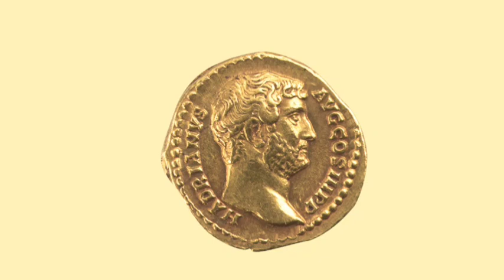(Free For Profit) "CLASSIC" Type Beat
Shoutout to all my homies, hope you like this.

These beats sounds more delicious in headphones,

These beats you can use for free ( free for profit)
But please give credit in your description.

For more info read my channel description.